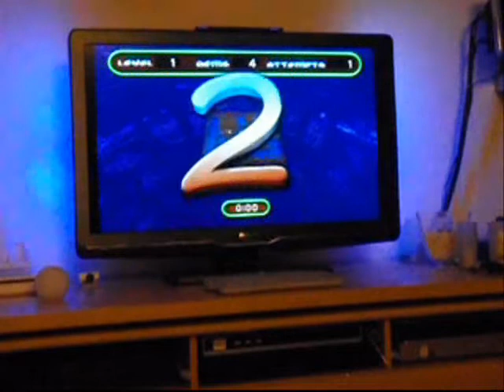The inredible Maze - Das verrückte Labyrinth WiiWare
spieletest.at gibt einen Einblick in das einfachste Level im Challenge Mode des WiiWare Games "Das Verrückte Labyrinth".